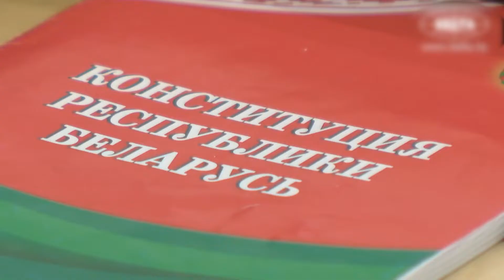Когда придёт новая власть в Беларуси